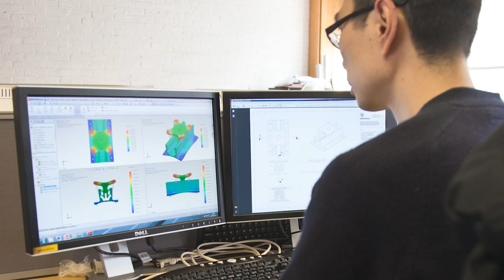Jeremy Leggett on Solarcentury & SolarAid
Jeremy Leggett is the founder of Solarcentury and SolarAid. Here he discusses the values and experience of Solarcentury  - the UK's most trusted solar energy company.